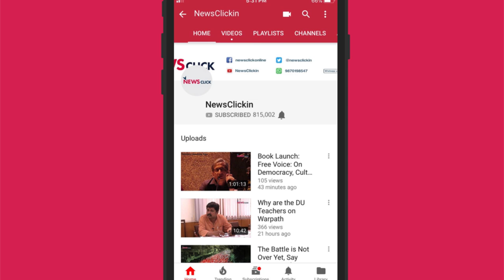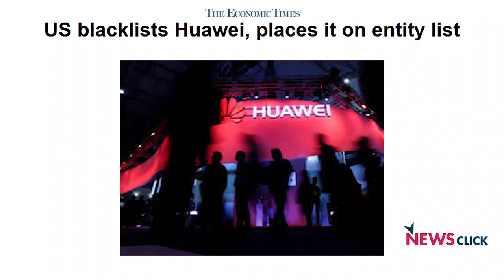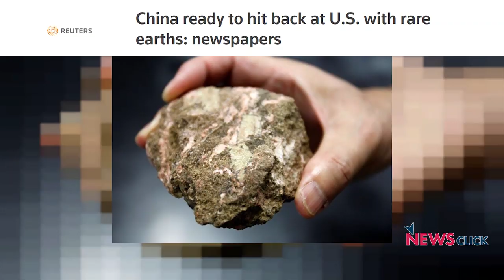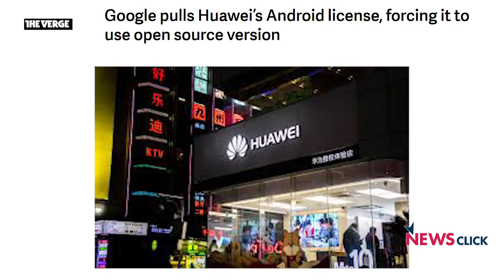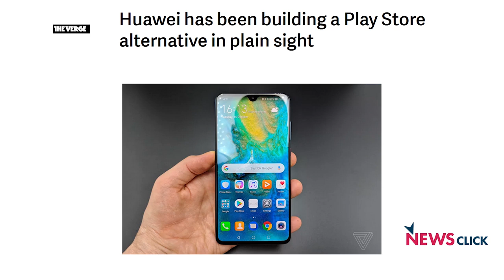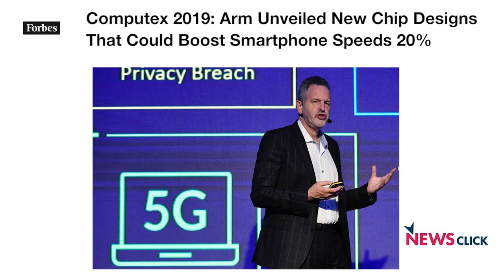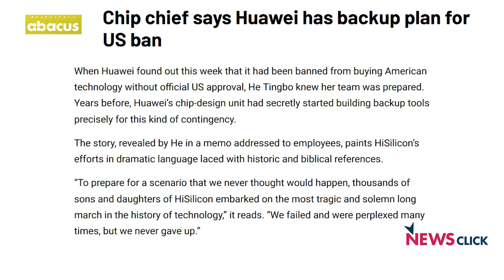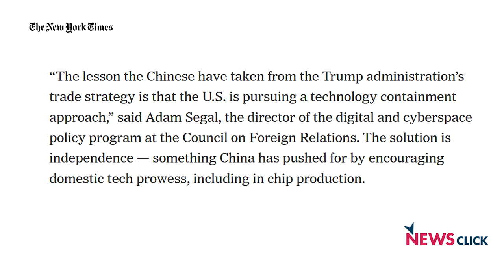US-China Trade War has Become a Technological War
Prabir Purkayastha talks about the latest developments in the US-China trade war, which has become a full-fledged technology war, the impact it will have on Huawei, and global supply chains in the realm of technology. He also talks about the challenges faced by Huawei in developing processors that hitherto were being supplied by Arm.